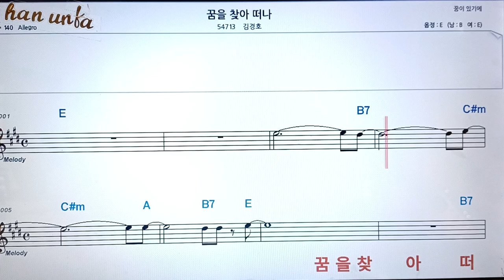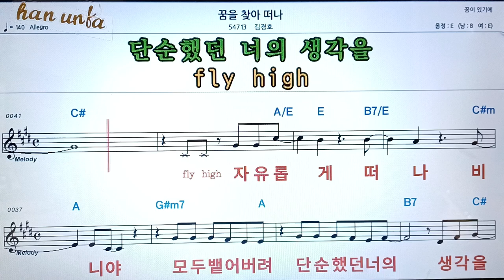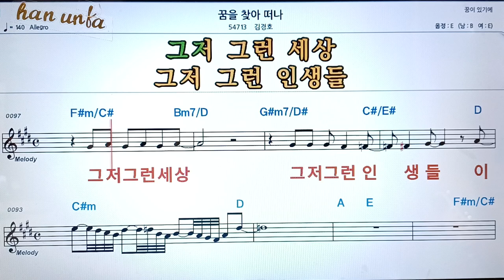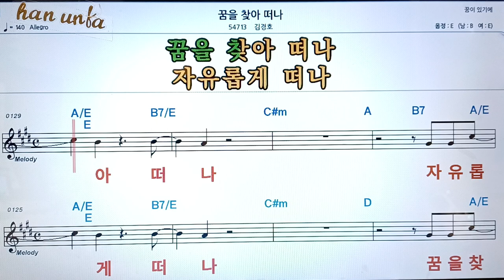꿈을 찾아 떠나/김경호👍노래 반주, 코드 악보,가라오케💋Karaoke*Sheet Music*Chord*MR